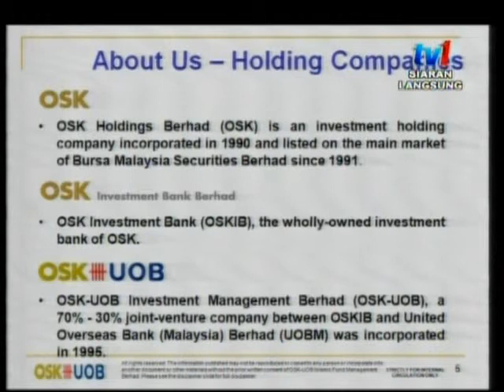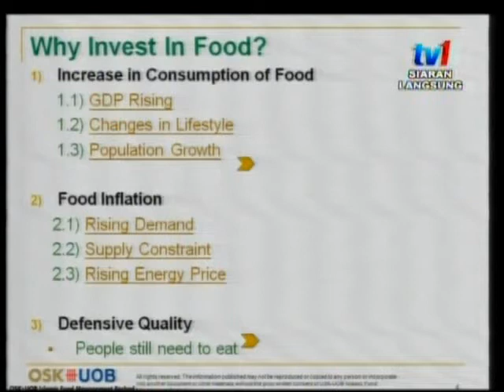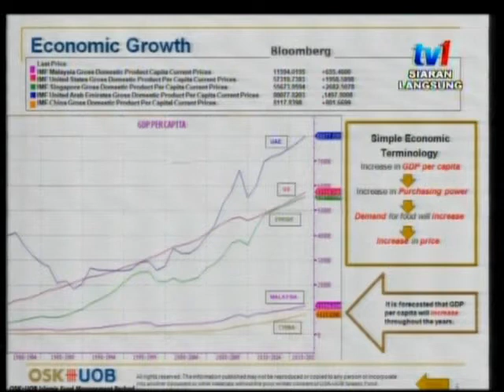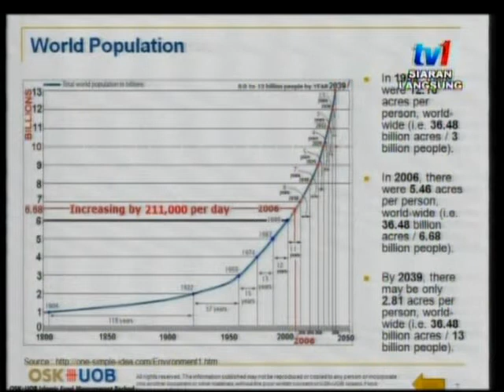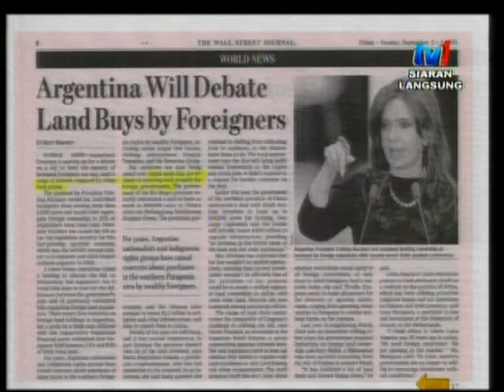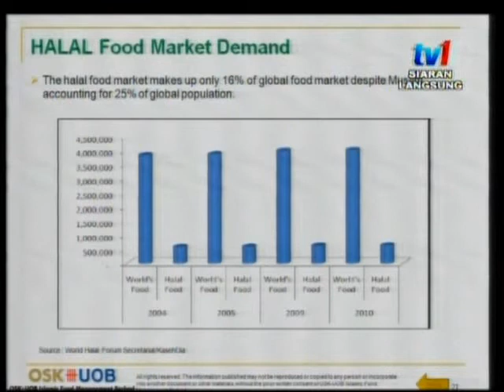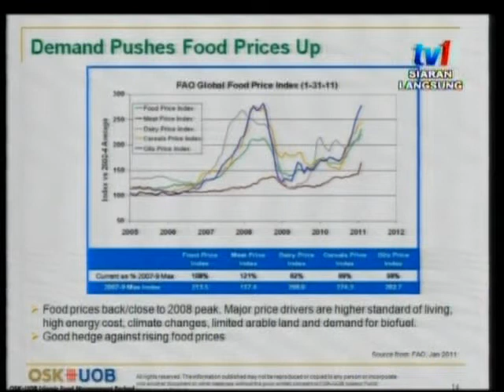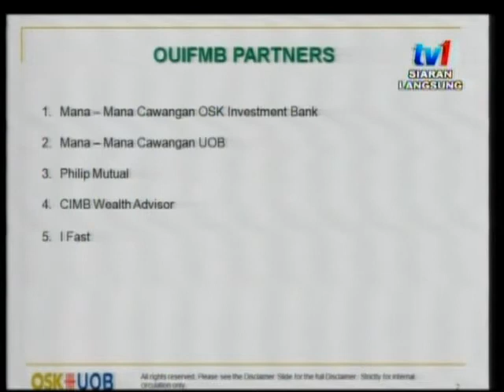OSK-UOB ISLAMIC FUND MANAGEMENT BERHAD -Biz News Interview.mpg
OSK-UOB Islamic Fund Management Berhad  Biz News Interview 13 Sep 2011at Angkasapuri, KL